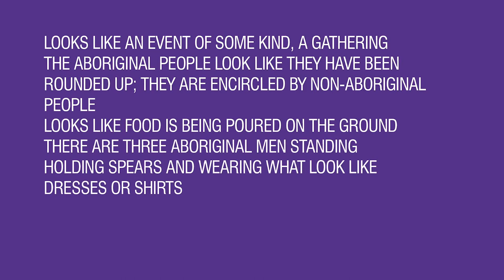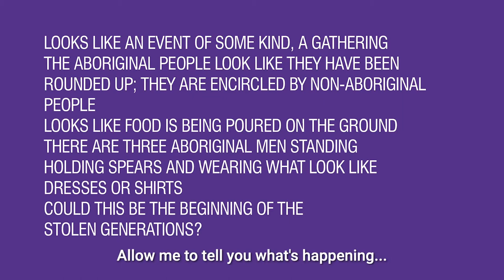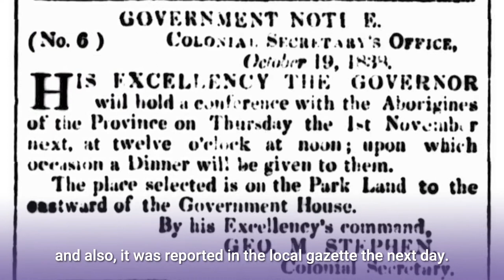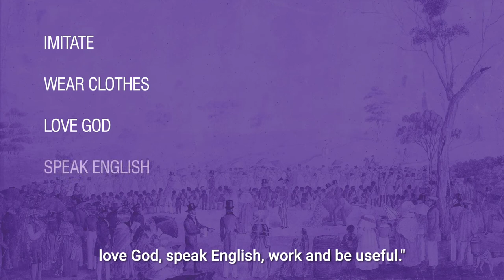Learn@History Trust - First Dinner Given To The Aborigines 1838, Martha Berkeley: Critical Analysis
South Australia was an unusual settlement within the British Empire.
Unlike the older colonies on Australia’s eastern seaboard there were to be
no convicts, and this commitment to a ‘free’ settlement was fiercely maintained. Historians are divided about the lasting impact of the absence
of the ‘convict taint’ on the province’s society and culture, but an awareness
of difference distinguishes South Australians to this day.

This video is intended to be used in conjunction with an education booklet produced by the History Trust. It can also be used as a stand-alone resource on the colonisation of South Australia and developing historical analysis skills.

The History Trust of South Australia developed this education resource using
the expertise, collections and resources of the History Trust of South Australia, its museums and partners. Our learning programs bring to life the stories, objects and people that make up South Australia’s rich and vibrant history.